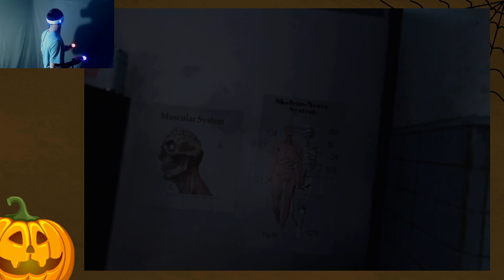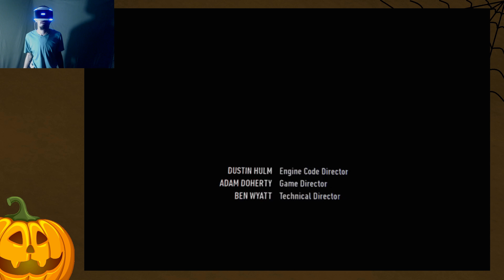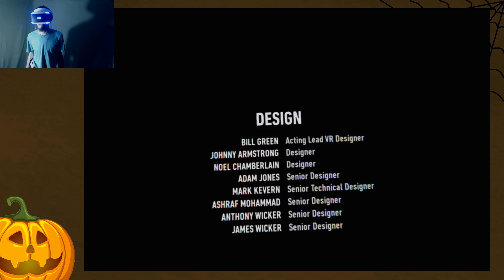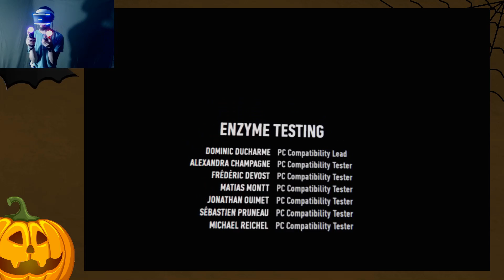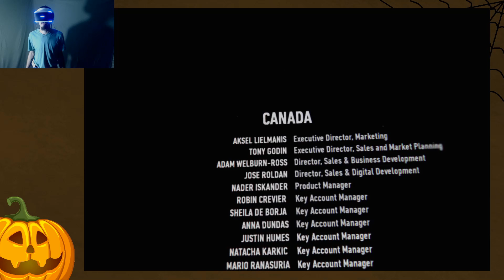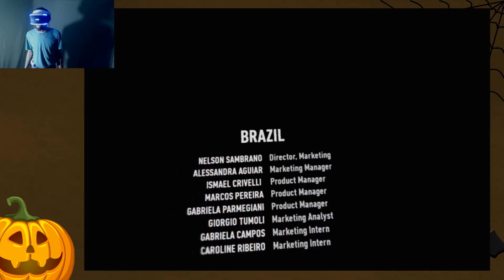Batman Arkham VR: Finale - Part 2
We wrap up this short experience as Batman, and man I would love a full fledged Batman VR game!

Title: Batman - Arkham VR
Developer: Rocksteady Studios
System: PlayStation 4 VR